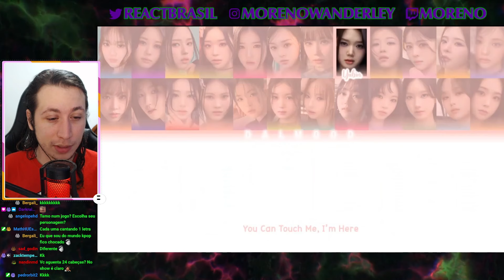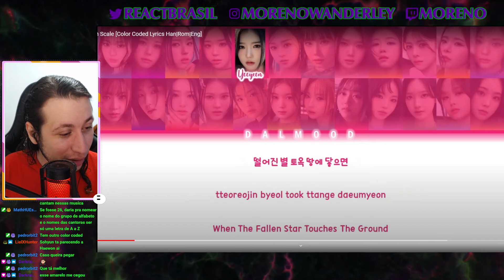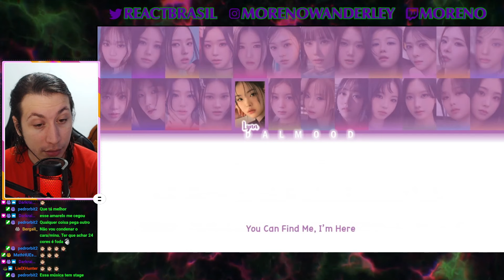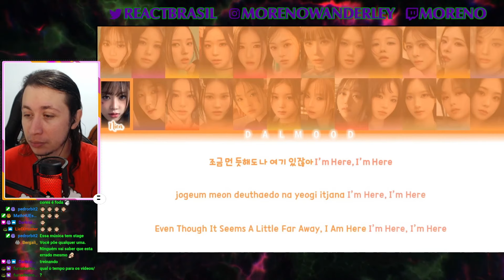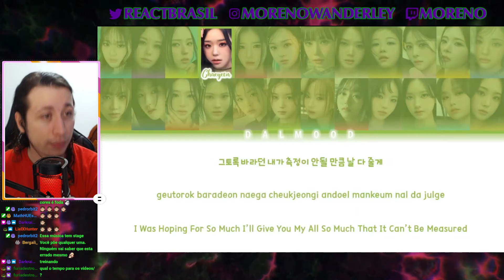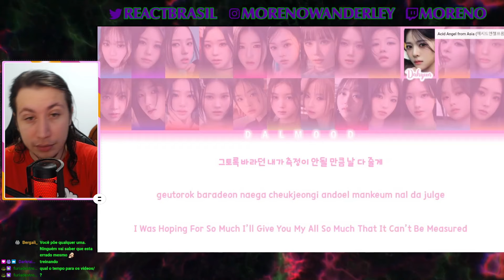tripleS (트리플에스) - Non Scale | REACT DO MORENO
Hoje a reação foi de um vídeo do tripleS